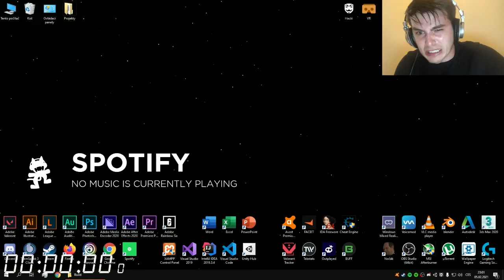Padající koule: trailer